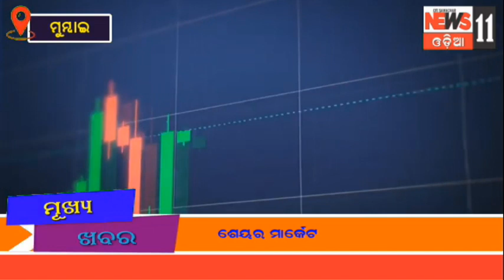ଆଜିର ଶେୟର ମାର୍କେଟ ଖବର